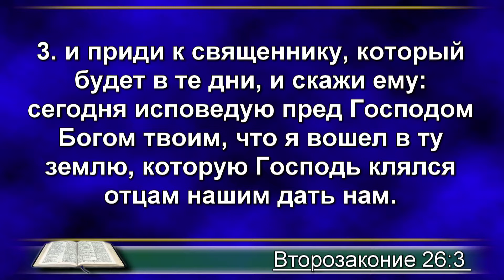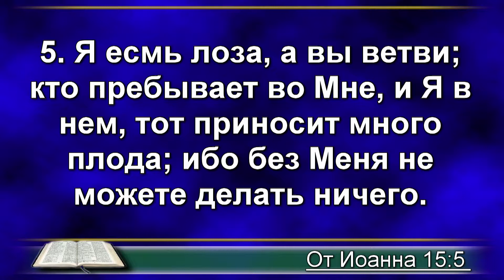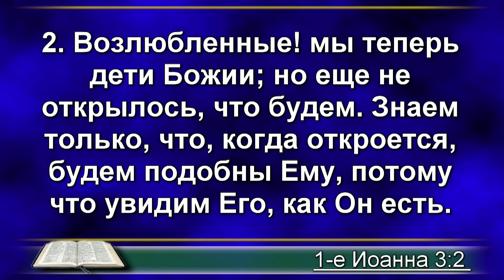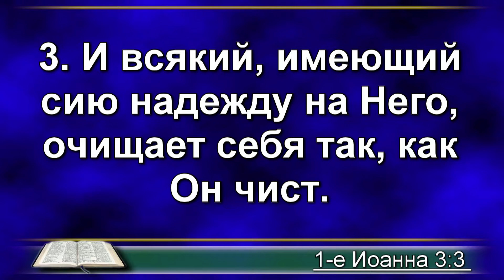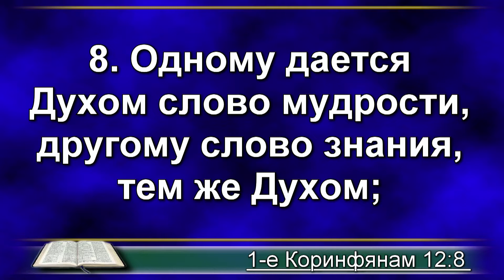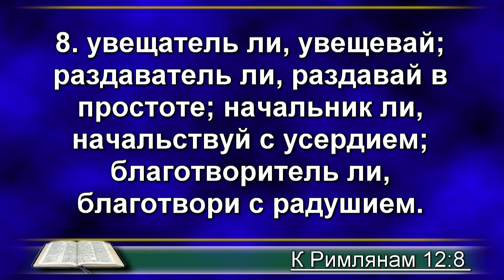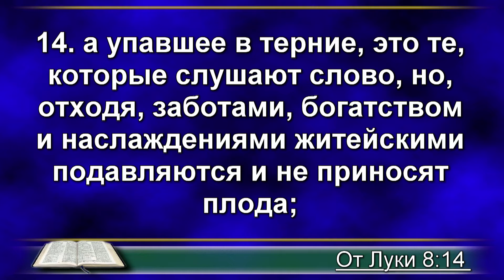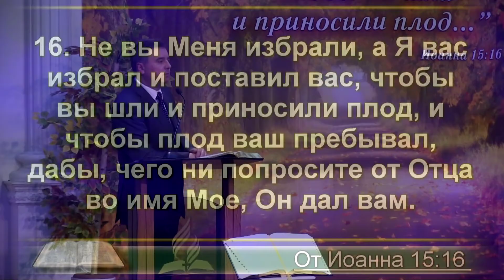СВЯТОСЛАВ МУЗЫЧКО | Проповеди АСД | 11.10.2014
СВЯТОСЛАВ МУЗЫЧКО | Проповеди АСД | Христианские проповеди | Библейские проповеди | Адвентисты Москвы.